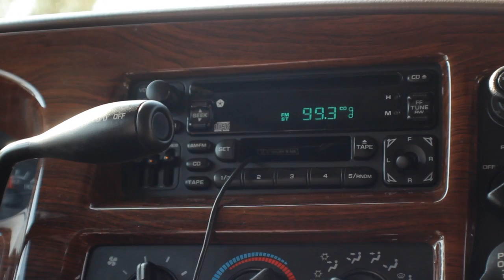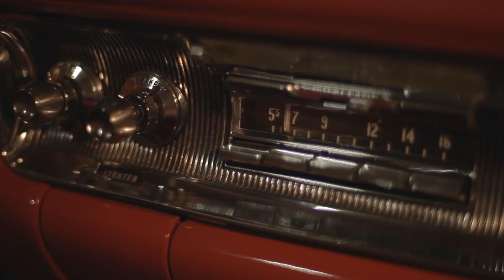September 15, 2012.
Welcome Back Chargers! This episode features a segment on Homecoming and one on Chargermania!